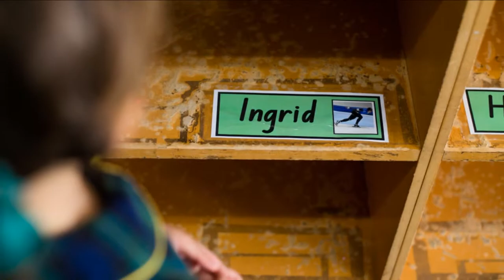Ingrid's First Day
Ingrid is so excited to start her first day in Kindy at IGS in 2015